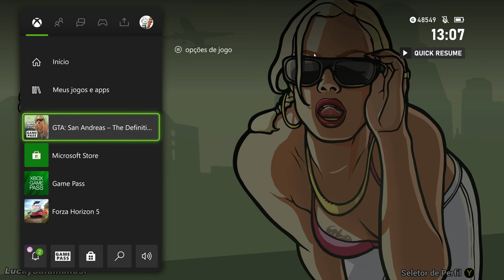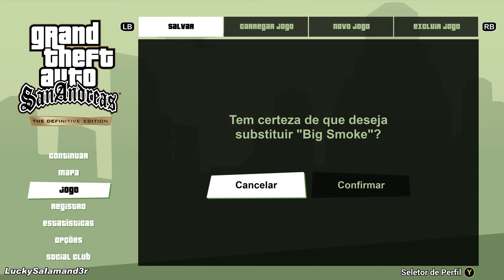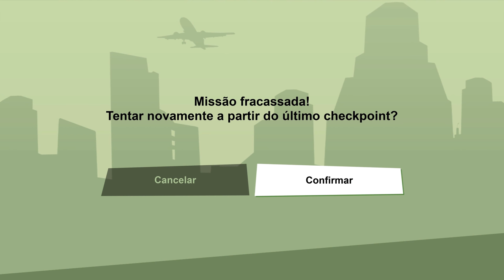GTA San Andreas Remastered - Parte 1: CJ De Volta Ao Lar!!! [ Xbox Series X - Playthrough 4K ]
Hoje começando o GTA San Andreas Definitive Edition no Xbox Series X, bora jogar a icônica saga de CJ em Los Santos, agora que ele retorna após uma morte na família!!! E vamos ver como ficou essa colêtanea
Configuração do meu PC:
GAINWARD GeForce RTX 3090 Phoenix GS
Asus ROG Maximus XI Formula
Intel i9-9900k
64GB Corsair Vengeange RGB Pro White 3200mhz
Samsung 970 EVO Plus 1TB NVme M.2
2x Samsung 850 EVO PRO 1TB
Fonte Corsair AX860i
Monitor Asus 4K SWIFT PG27A